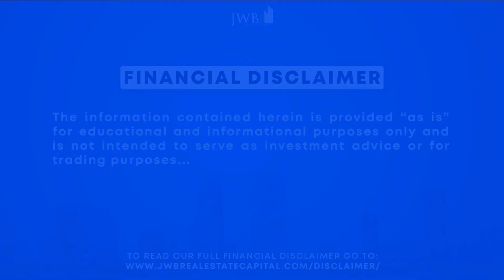What Makes A Great City To Invest In? Follow This Formula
In this video, we explore how downtown Jacksonville is transforming from a traditional 8-hour workday area to a vibrant 16-hour community where people live, work, and play.

The key strategy discussed is 'clustering,' a thoughtful approach to urban development designed to maximize impact by grouping developments together. Developers like JWB are leveraging this concept to create interconnected, walkable spaces that enhance the urban experience.

We talk into specific projects like the sports entertainment district and Pearl Street, revealing how these clusters act as 'corner pieces' of a puzzle that will attract more residents and businesses, fostering economic growth. This episode also highlights the benefits of investing in single-family rental properties around these burgeoning neighborhoods, offering a risk-mitigated way to capitalize on the increasing property values and urban revitalization.

Timestamp:
00:00 Introduction to Jacksonville's Downtown Transformation
00:00 The Role of Clustering in Urban Development
00:42 JWB's Role in Downtown Development
02:15 The Puzzle Analogy for Urban Development
02:51 Economic Impact and Future Growth
03:38 Investment Opportunities and Risk Mitigation
06:07 Current and Future Developments in Downtown Jacksonville

Visit us online or join our investing live show and community  @notyouraverageinvestor to learn more.

The information contained herein is provided “as is” for educational and informational purposes only and is not intended to serve as investment advice or for trading purposes. Any investment suggestions contained herein are solely related to real estate investments and not securities.